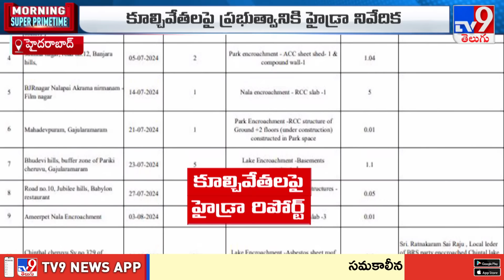HYDRA Demolition in Hyderabad : తెలంగాణలో కాక రేపుతున్న హైడ్రా కూల్చివేతలు -TV9